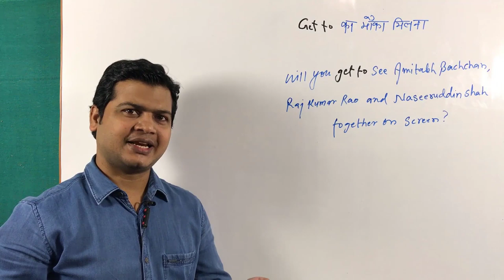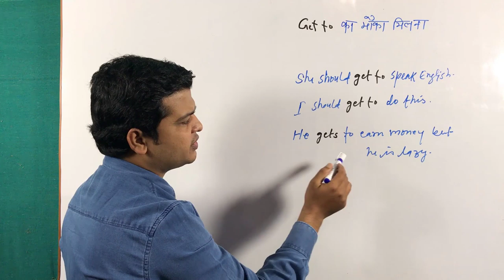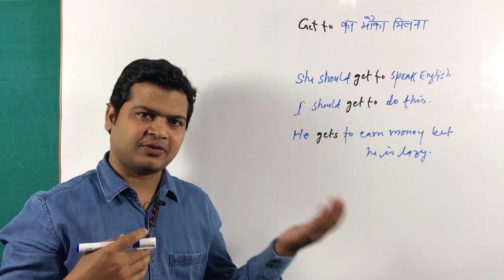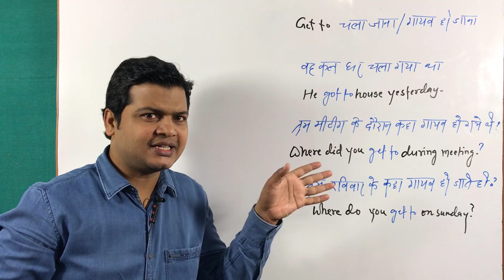use of get to | get to examples | how to use get to in English English Learning video by Taukir Alam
Hi Friends,
Today I am going to teach you about GET TO